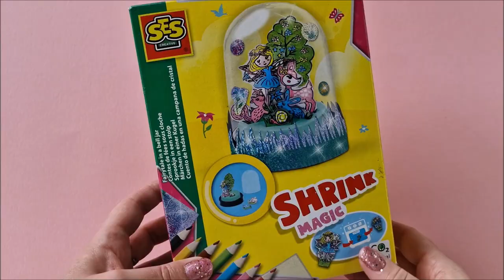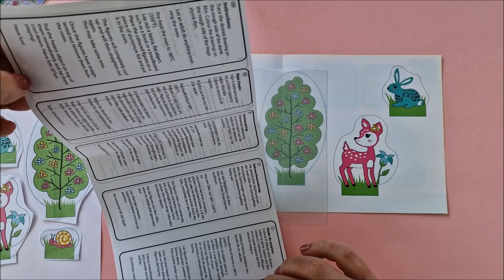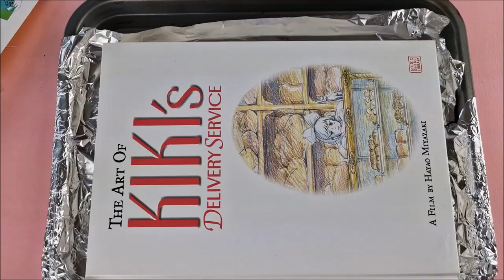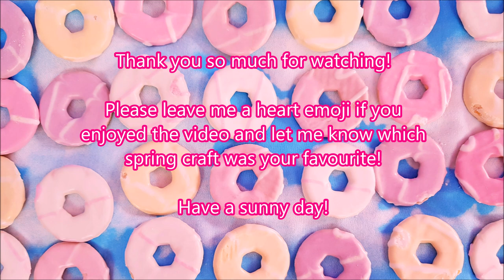Let's Make a Shrink Plastic Fairytale in a Bell Jar! ~ Spring Crafts Pt. 2 ~ SES Creative ~ Kawaii ~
Yay! It's finally Spring!! Let's do some cosy crafting! In this video I make a fairytale in a bell jar which is a shrink plastic kit from SES Creative. I also paint a bunny suncatcher! I hope that you enjoy this cute crafting video, I really enjoyed making it!